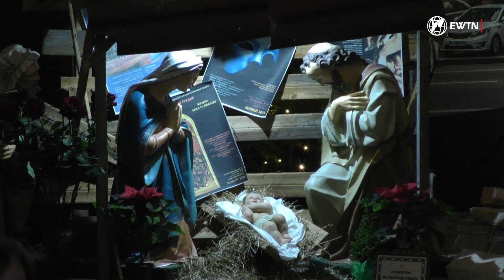Євангеліє дня та проповідь о. Станіслава Інжиєвського, 1 січня 2020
"Від віків Бог вибрав Марію на Матір Свого Сина."
Євангеліє дня та проповідь о. Станіслава Інжиєвського в урочистість Пресвятої Богородиці Марії, 1 січня 2020